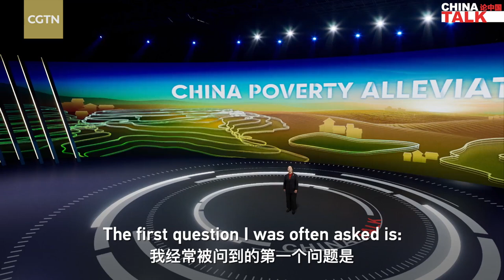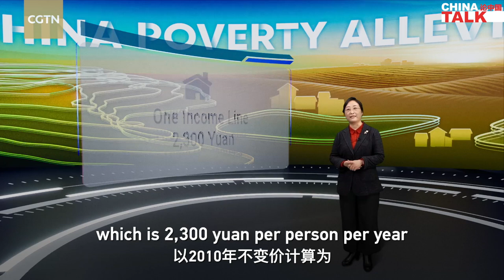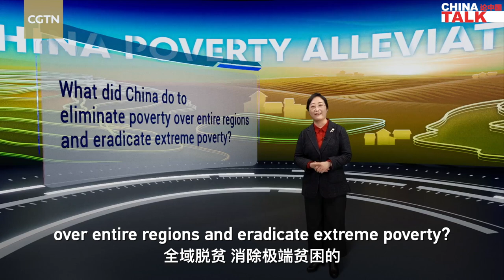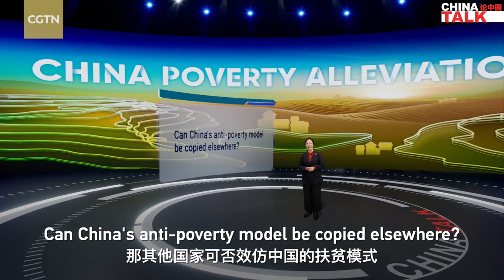The secrets to China's poverty alleviation success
China lifted nearly 100 million people out of absolute poverty, 10 years ahead of the schedule set by the UN 2030 Agenda. Now the mission is to guarantee no massive return to poverty. How can China make it? And can China's anti-poverty experiences be copied elsewhere in the world? In CGTN's "China Talk," Li Xin, deputy director-general of the International Poverty Reduction Center in China, shares her views.